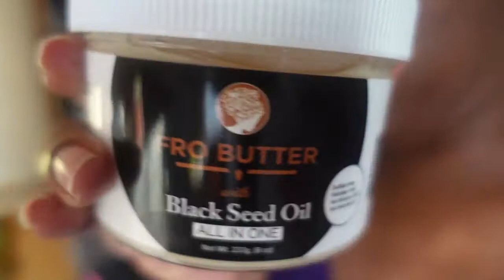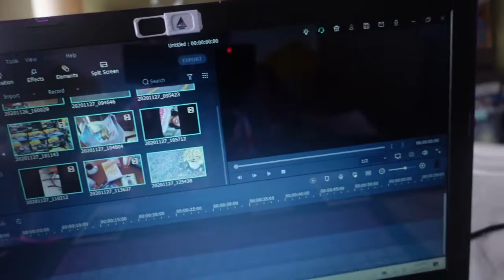Christmas DITL Hubster Comes Home + Hair Take Down + MORE|VLOGMAS 2020 Day 12 | K René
Hey, Y'all! In today's video, Christmas DITL Hubster Comes Home + Hair Take Down + MORE|VLOGMAS 2020 Day 12 | K René  Have a blessed and beautiful day 💜 K René

🍑Mentions from this video⬇

💸Hey! Try it using my code and you’ll get $5. QTZKTRB

(MY CODE: 94GEK)

💌   MAILING ADDRESS
We love receiving goodies from you all!! (However, do not fill obligated to send us anything I am grateful for y'all watching each of my videos and talking with me in the comments) You all are AWESOME!

🌸  FILMING EQUIPMENT (COMING SOON)
CAMERA
TRIPODS
MICROPHONE
HARDDRIVE
CAR MOUNT

 🐘 FAQ
When is your DOB? February 17th, 1983

How do you save money when shopping online? I get PAID to shop online by using this completely free app that I love!!

Hey, Y'all!  I love faith (God), family (My hubby & crew), food & cute stickers, and things. On my channel, you will find me talking about my life, motherhood, hauls, Shipt & Instacart + vlogs, and more 💜 hope you join me in my adventures!

🎈Keep the Hope, Keep the Faith, and Keep Praying ~K René